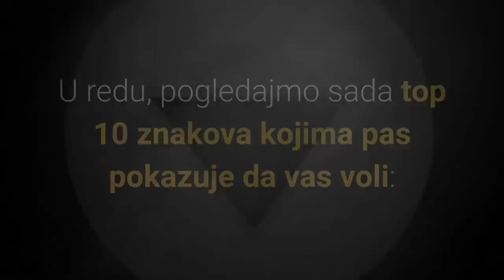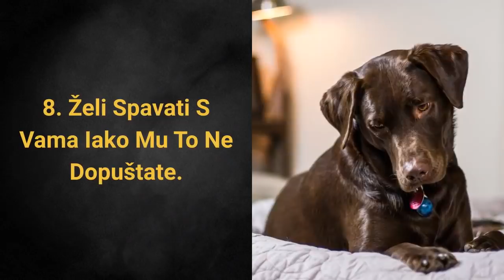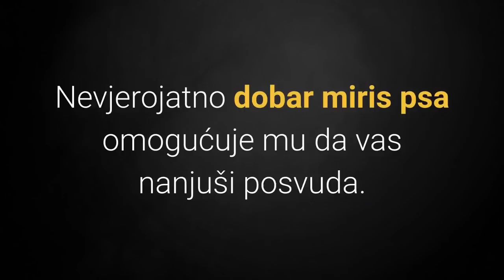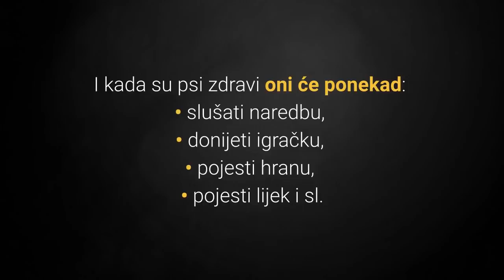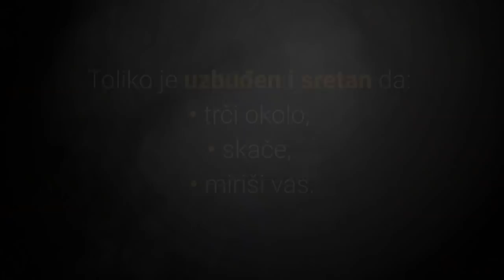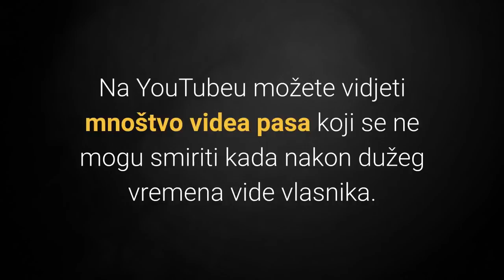🐕 Voli Li Vas Pas? TOP 10 Znakova Kojima Pas Pokazuje Da Vas Voli!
👉 Postoje specifični znakovi kojima pas iskazuje ljubav. Koji? Pogledajte TOP 10 znakova kojima pas pokazuje da vas voli i saznajte odgovor na pitanje voli li vas pas.
⬇️ Više ⬇️
Posjeti moj webshop KUĆNI LJUBIMCI SHOP na adresi:

5% POPUSTA ❤️❤️❤️ uz kupon "LJUBIMCI"

💵 Donacije: 💵
Bitcoin: [14yyb87SSpzXpLnoXCa9ff6kLY5oEJjUwP]

Koji su znakovi da vas pas voli?

Ovo je često pitanje vlasnika pasa diljem svijeta.

Postoje specifični znakovi kojima pas iskazuje ljubav, koji?

Pogledajmo sada top 10 znakova kojima pas pokazuje da vas voli:

10. Pas Vas Voli Ako Održava Kontakt Očima S Vama.

Kada vas pas umjereno dugo gleda u oči, tada je to znak ljubavi, zašto?

Kada vas pas gleda u oči i održava kontakt s vama umjereni vremenski period, u njegovom mozgu se oslobađa hormon sreće.

Ista stvar događa se kada kujica gleda u svoje štence.

9. Pas Vas Voli Ako Se Naslanja Na Vas.

Isto kao i mi ljudi, pas se socijalizira i želi biti u društvu osoba i životinja koje voli.

Ako se pas naslanja na vas to je znak da se s vama najviše osjeća sigurno i udobno.

Čak i ako je pas bio prestrašen i nervozan, ako dođe i nasloni se na vas znači da ste vi njegov zaštitnik.

A koga psi vole više nego svojeg vođu odnosno snažnog i dobrog zaštitnika?

8. Pas Vas Voli Ako Želi Spavati S Vama Iako Mu To Ne Dopuštate.

U psećem svijetu to je simbol ljubavi prema svom čoporu.

Budući da pas ne živi u čoporu nego s vama to je simbol ljubavi prema vama.

7. Pas Vas Voli Ako Vas Slijedi.

To je jednostavno način na koji oni iskazuju vjernost i ljubav prema svojem vođi.

6. Pas Vas Voli Ako Žvače Vaše Stvari.

Nevjerojatno dobar miris psa omogućuje mu da vas nanjuši posvuda.

Ako vas voli njega će taj miris činiti sretnim.

5. Pas Vas Voli Ako Vam Konstantno Žele Udovoljiti.

Udovoljavanje i privrženost se kod pasa mora zaslužiti i to je definitivno još jedan znak kojim vam psić želi poručiti da vas voli.

4. Pas Vas Voli Ako Vas Štiti I Ako Je Ljubomoran.

Zaštita članova obitelji je psima prirodna, ali ipak oni su odani i štite samo članove svoje obitelji koje naravno vole.

3. Pas Vas Voli Ako Vam Donosi Igračke.

Donošenje igračka često vlasnici povezuju sa željom pasa da se žele igrati i u pravu su.

Ipak znajte da ako vam pas donese omiljenu igračku tada vam je donio ono najvrednije i najbolje što ima.

Postoji li veći znak ljubavi?

Ako jeste to zasigurno niste dali osobi koja vam nije posebno draga.

Dakle pas se želi igrati, ali također vam i iskazuje nevjerojatnu privrženost i ljubav.

2. Pas Vas Voli Ako Se Pas Smije.

Smiješak je kod pasa sačuvan samo za osobe i životinje koje vole i kojima iskazuju privrženost.

1. Najčešći Znak Da Vas Pas Voli Je Da Skače Na Vas I Maše Repom.

To je znak sreće i ljubavi.

Naime on je presretan što vas vidi i što ste napokon u njegovoj blizini.

Također uz ovaj znak često slijedi i brzo mahanje repom.

Ovo je jedan od najboljih osjećaja posjedovanja pasa.

Vrlo vjerojatno nikada nitko neće biti baš toliko sretan kada dođete kući.

Na YouTubeu možete vidjeti mnoštvo videa pasa koji se ne mogu smiriti kada nakon dužeg vremena vide vlasnika.

Stoga skakanje je znak da vam vaš psić želi dobrodošlicu i iskazuje svoju privrženosti

Dakle psi su izuzetno socijalni i odani, te znaju iskazati svoju zahvalnost i ljubav prema životinjama i ljudima.

U opisu sam pripremio linkove na: top 10 najubojitijih, najpametnijih, najagresivnijih, najopasnijih, najljepših, najmanjih pasmina pasa na svijetu i još mnogo više.

Lijep pozdrav!

TOP 10 Znakova Da Vas Pas Voli!

Materijali u videu
1. Voli Li Vas Pas? TOP 10 Znakova Kojima Pas Pokazuje Da Vas Voli: